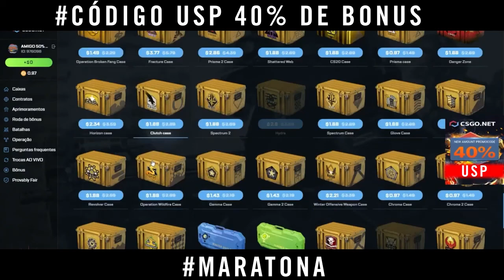ABRINDO SÓ CAIXA USP - DEU BOM? SORTEIO KARAMBIT E SKINS GRATIS!! 15